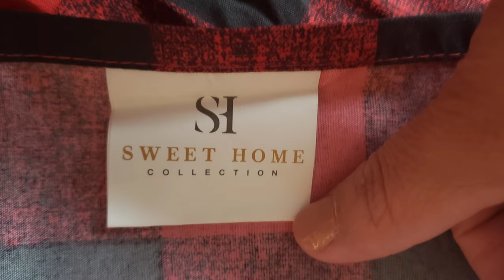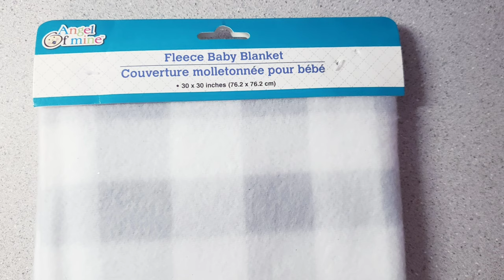Dollar Tree DIY~How to make stockings~Christmas Decor.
Hello everyone today's I want to share with you a esy way to make stockings using a sheet. I'm going to showing a pictures and small videos chips and I going to be using a dollar Tree items as well .
I hope you all enjoy the video.  Happy Holidays 🌲

Hi everyone my channel is all about sharing my passion for creating beautiful and inexpensive DIYs ,crafts, or projects.

***Creations by Favi

Please click on the bell icon 🔔so that you will not miss any of my new uploads.